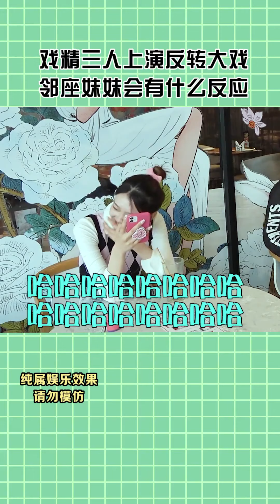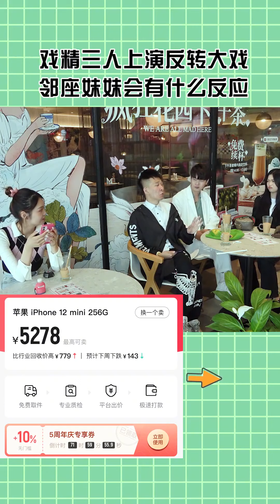【你好美女】小伙相亲翻车惊现名场面，一定要看到最后！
请放心，本视频是一部原创拍摄的视频，没有任何不良行为。戏精修炼手册☛☛☛
绿鱼头把隔壁小姐姐逗的停不下来了！